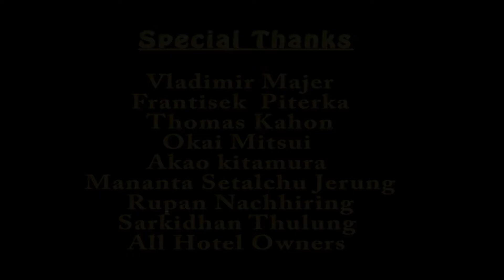Glorious Of Sunset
The wilderness and wonderful Trail of Helambu and Gosainkund  holiday  Nearest route from Kathmandu Nepal.